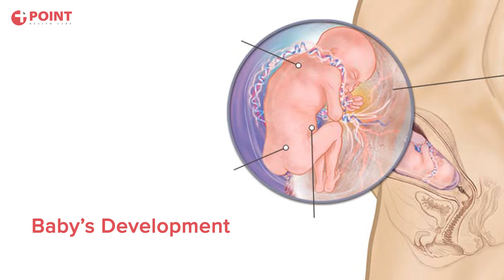19 Weeks Pregnant Symptoms | 19 Weeks Pregnant Baby Size | Pregnancy Tips Week By Week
Week Pregnant | 19 Weeks Pregnant Symptoms | 19 Weeks Pregnant Baby Size | Pregnancy Tips Week By Week